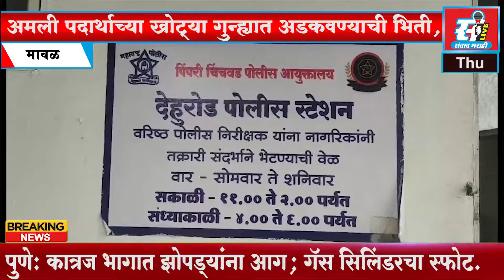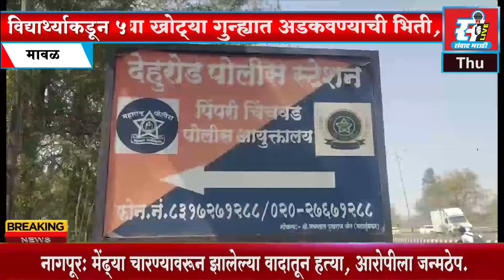अमली पदार्थाच्या खोट्या गुन्ह्यात अडकवण्याची भिती,विद्यार्थ्याकडून ५ लाख उकळले,दोन पोलिसांचाही सहभाग